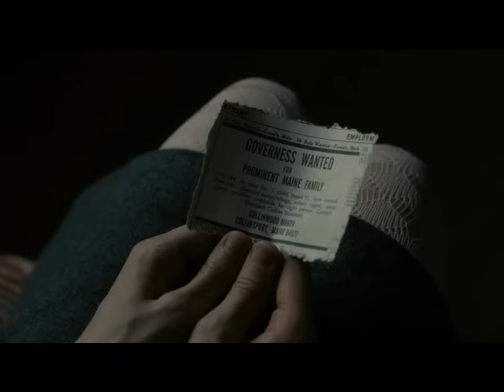Night in white satin (Sombras tenebrosas)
Never reaching the end
Letters I´ve written
Never meaning to send

Beauty I´d always missed
With these eyes before
Just what the truth is
I can´t say anymore

Gazing at people
Some hand in hand
Just what I´m going thru
They can understand

Some try to tell me
Thoughts they cannot defend
Just what you want to be
You will be in the end